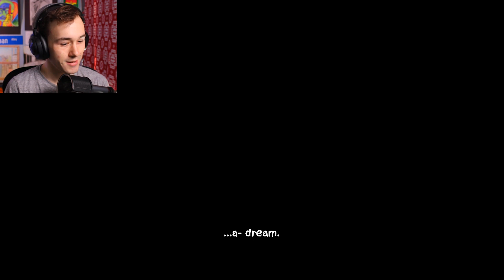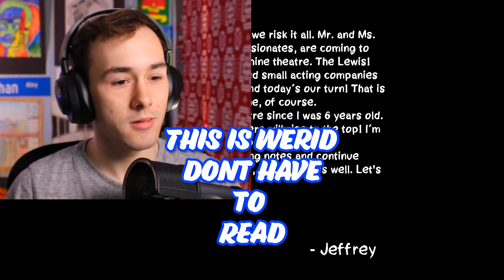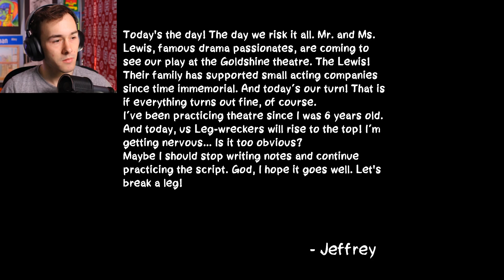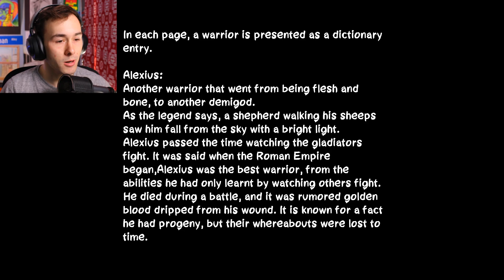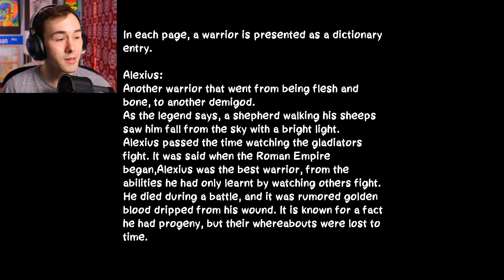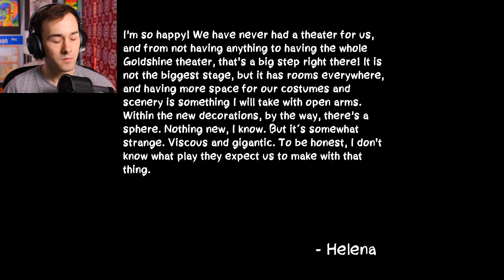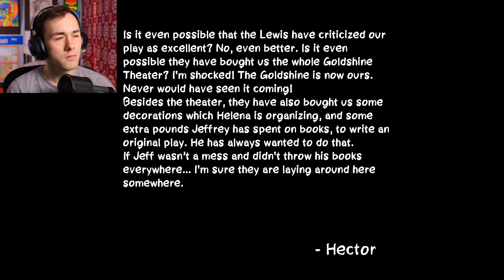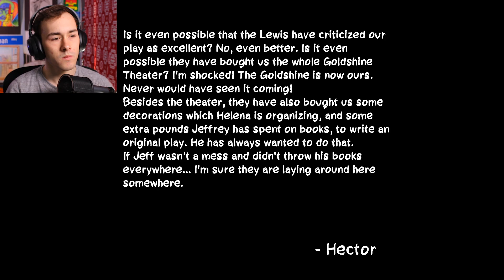"It's All A Dream We're All Actors" | After The Curtain Call (Gameplay)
We're all actors so play your part and follow the script. Because that what your suppose to do. Stay in character so the play doesn't fall apart. So YOU don't fall apart. And so we don't have to go off script because that can untold consequence. That may lead you having less lines in for the next play!

 "After The Curtain Call" a game about being a electrician.

About Channel:
Looking to watch new indie horror games from Itchio, Gamejolts, Steam, etc. Also a little spicy visual novel here and there. Well, this channel focused on that exactly. Nothing is out of the box for this channel as I like to look Youtube in the eye and say "Yea am gonna play it." I hopes, someone likes the video at the end of the day. :)

About Me:
The reason I started this channel is well I've grown up watching horror game videos and haven't stopped watching since. Also, I found that the only thing that interested me in high school was my digital media class in my senior year. Finally, now am trying to get my degree in digital media so my schedule for making is depending on the weekly work I have to do for classes. So I thought this would grow my skill in editing pictures and videos. I do wish this to be my job. It would be a dream come true. Would love to continue to do this. But you know school.

As a sign out I hope you enjoy any of the videos I have posted and hope you come back to what am up to in the future. Also, if you like a video leave a like for it because 1 like = 100 raindrops for my people of California.

 Sincerely,
              ETHANNUMBER1